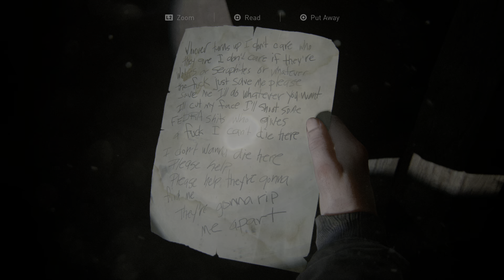The Last of Us Part II: Playthrough Part 39